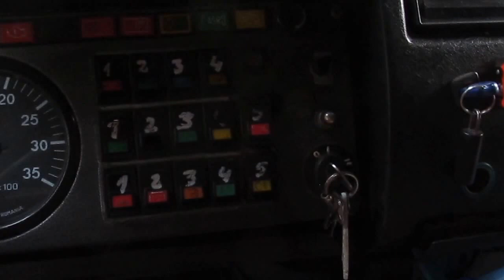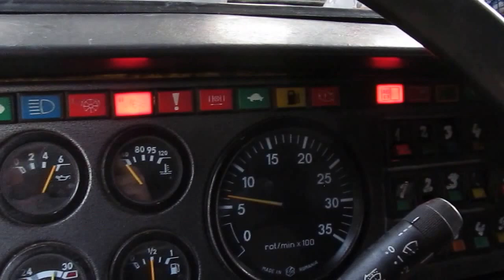Roman 19.410 - start engine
Roman 19.410 fab 2000 euro 2 motor  Catepillar, cutie viteze Eaton 16+2 rapoarte transmisie.
 Revizie sistem franare axa fata. Camionul are sistem de monitorizare cu stick care nu autorizeaza pornirea si monitorizeaza exploatarea acestuia.